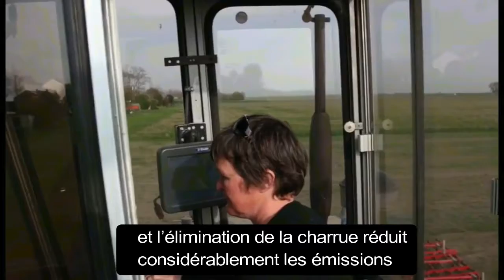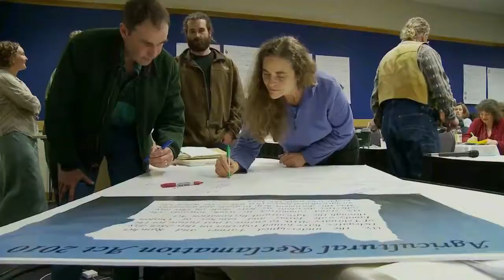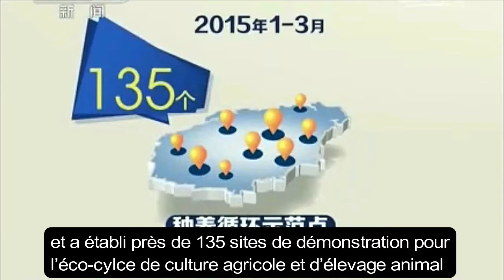Agroecology perspectives from the field (French subtitles)